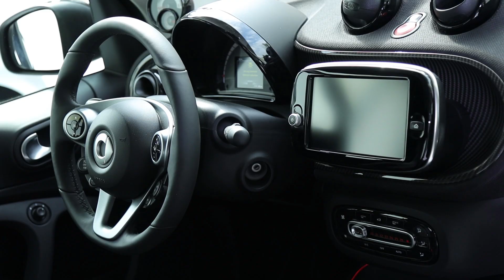Smart Fortwo et Forfour en direct du salon de Francfort 2019